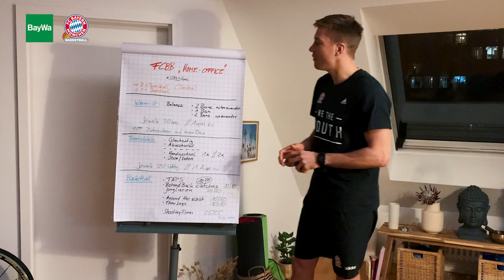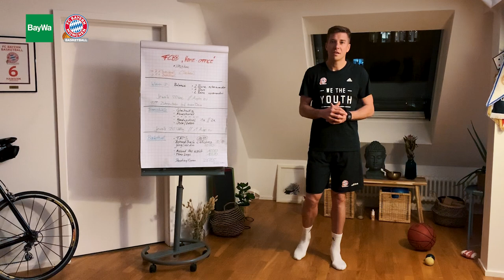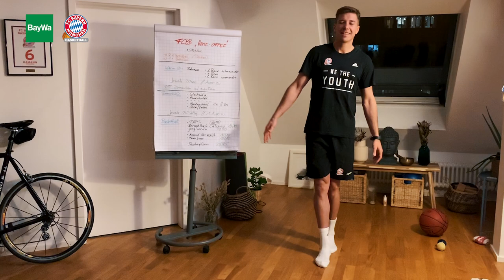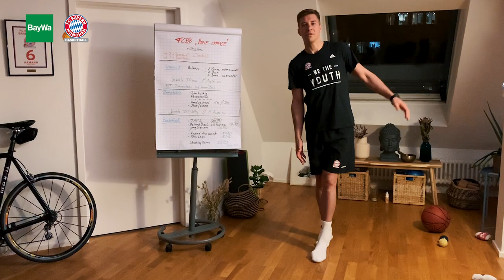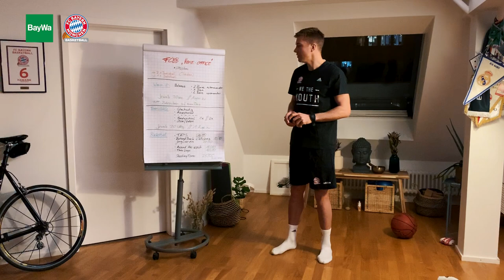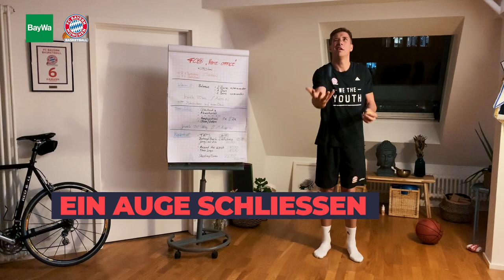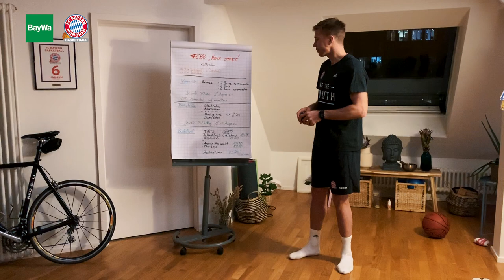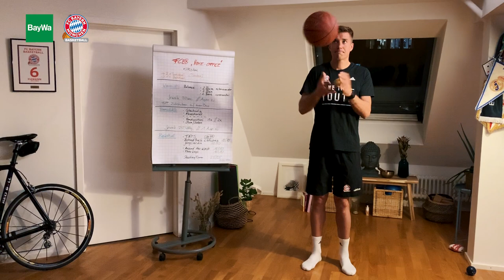Fitnessübungen für Zuhause - mit Basketballer Steffen Hamann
In der seiner ersten Home-Trainings-Session zeigt euch Steffen Hamann von den FC Bayern Basketballern einige nützliche Balance- und Fitnessübungen zum Nachmachen, mit denen ihr euch zuhause sowohl physisch als auch psychisch fit halten könnt. Bleibt am Ball und gesund - auch zuhause!